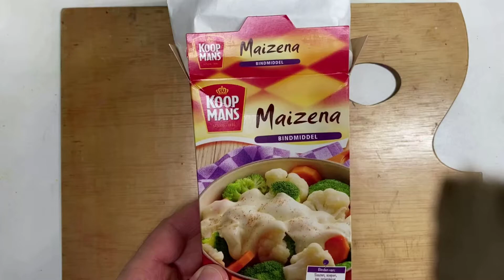Making of heart painting with structure and Metalic GOLD paint | by ZaggyART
= ❤= TIME STAMPS = ❤ =
0:00 Making of structure paste
0:46 Spread structure on canvas
1:35 Paint first example
3:00 Paint second example
7:08 Paint third example
8:37 Showing the finish result
9:00 Outro